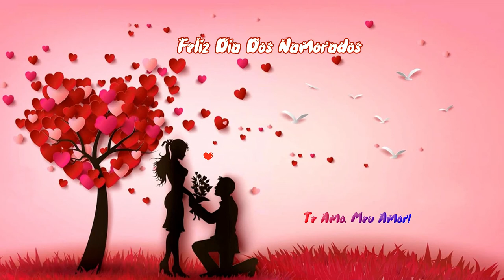Copyright Free/No Copyright Videos/Motion Graphics / Background Animation /Feliz dia dos Namorados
Copyright Free | No Copyright Videos | Motion Graphics | Background | Animation | Video Clips | Free animation | Free Stock

Para abaixar o vídeo com as animações é só acessar o site abaixo!!! E colar o link do vídeo!!!

Creative Media - Nós criamos, você inspira e Cria...
FOOTAGE EM ESTOQUE COMPLETAMENTE GRÁTIS - 100% Grátis para usar.
INSCREVAM-SE  PARA NOS  APOIAR - Curtir, comentar e compartilhar

Filmagem gratuita, este vídeo pode ser usado por qualquer usuário do YouTube em seu conteúdo monetizado
ou qualquer outro usuário da plataforma de vídeo, nossos vídeos estão protegidos contra qualquer
 violação de direitos autorais.

 E não se esqueça de deixar um comentário. Obrigado